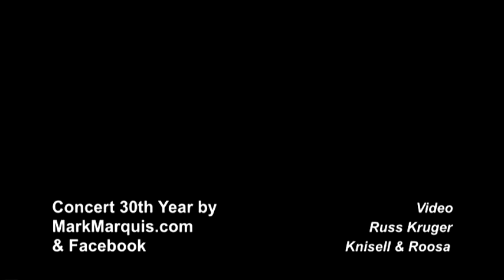The First Noel ...Mark Marquis Christmas 2017